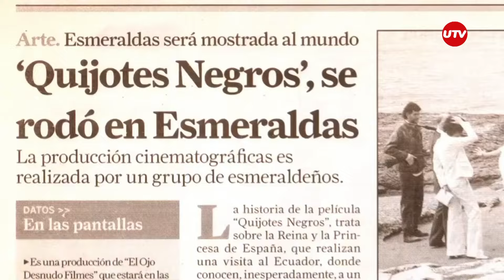SALUD AL DÍA - ARTE Y DESARROLLO HUMANO